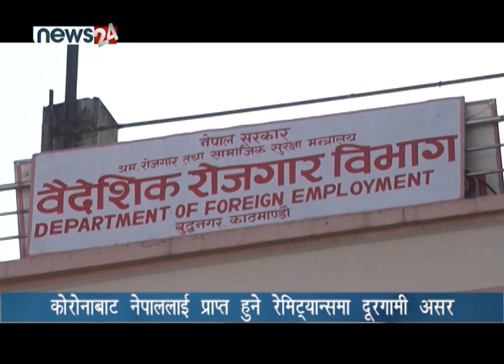BUSINESS NEWS PACKAGE - NEWS24 TV